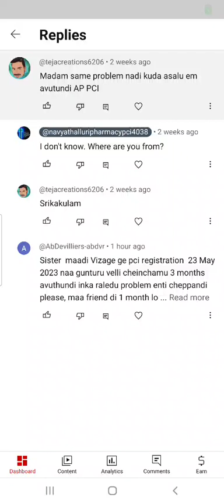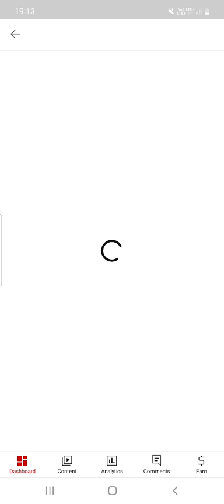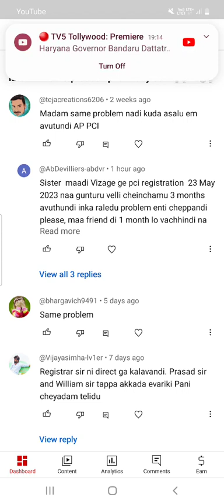why PCI renewal process late in Andhra pradesh Pharmacy counsel,Guntur